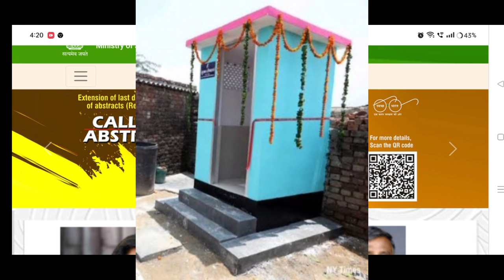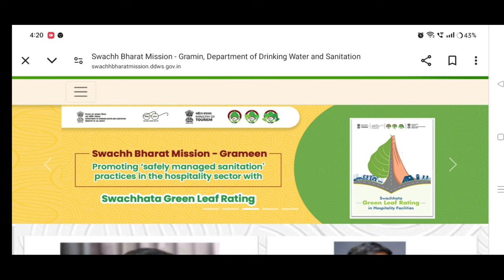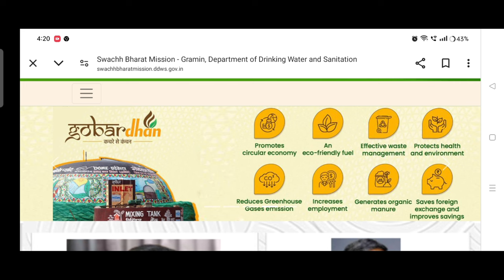চৰকাৰী লেট্ৰিনৰ ২য় কিস্তি পোৱা নাই তেন্তে সোনকালে কৰক এই খিনি কাম_Govt Toilet payment Release update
Keyboard.
toilet payment release date,
swachh bharat mission phase 2nd payment,
swachh bharat mission phase 2 online apply,
swachh bharat mission phase 2 gramin apply,
govt toilet 2nd installment release update,
toilet 1st installment release assam,
swachh bharat mission up
Amon Das
sarkari naukri,
pmayg payment update,
pradhanmantri awas yojana gramin payment update,
sarkari ghar list 2023 assam new update,
ji lenge sarkar teri sarkari me,
sarkari result,gds 2nd list update,
ji lenge sarkar teri sarkari mein ringtone,
sarkari naukari,
sarkari naukari | dinesh lal yadav | shona,
sarkari bpl house list assam,
sarkari teacher salary in up,
toilet payment status
sarkari latrine online payment
sarkari 2nd payment release update
sarkari latrine yojona update
toilet online payment status check
toilet apply status check 2024
govt toilet yojona payment
latrine online apply 2024
toilet online apply gramin 2024
assam govt toilet yojona
toilet online status
sarkari latrine
sarkari latrine yojona
swachh bharat mission gramin 2024
swachh bharat mission grameen
sbm toilet yojona big update
sbm
Swachh bharat mission 2024
Toilet online status check
Toilet apply online status check
Govt toilet approved status
How to check govt toilet payment
Free toilet payment status
Latrine online apply
Latrine online status check
ihhl payment update
Govt toilet online apply
Toilet list 2024 assam, toilet status
How to check toilet status assam
How to check govt toilet list
Sarkari toilet
Sbm, toilet
Latrine apply

চৰকাৰী লেট্ৰিনৰ ২য় কিস্তি পোৱা নাই তেন্তে সোনকালে কৰক |  Govt Toilet payment Release update | SBM

চৰকাৰী লেট্ৰিনৰ 18,000 টকা বেংক একাউণ্টত পাবলৈ এইদৰে লিংক কৰক || Toilet Online Status Check| Refer and Earn money